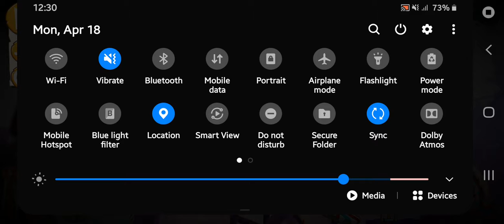Angry Birds 2: Daily Challenge: Monday - Red's Rumble